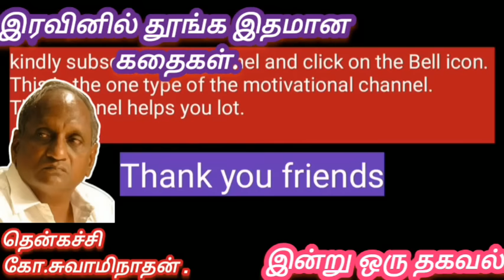நேர்முக தேர்வில் பொறுப்பாகவும் கவனமாகவும் இருப்பது எப்படி